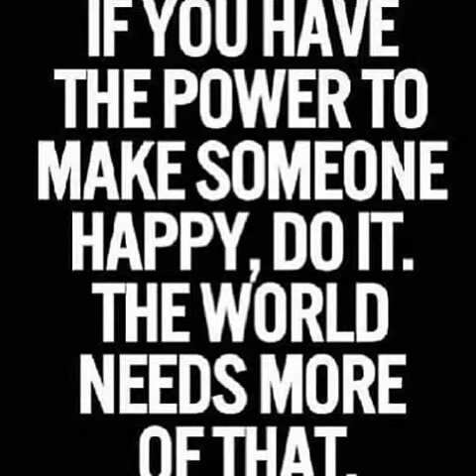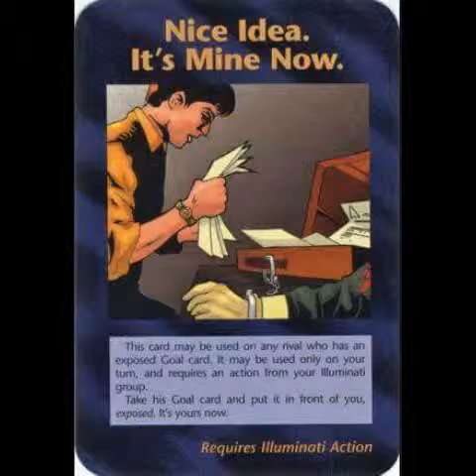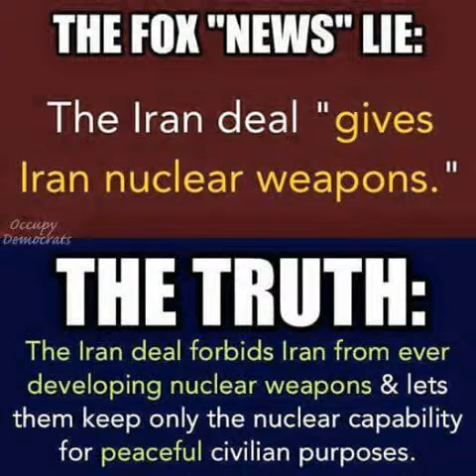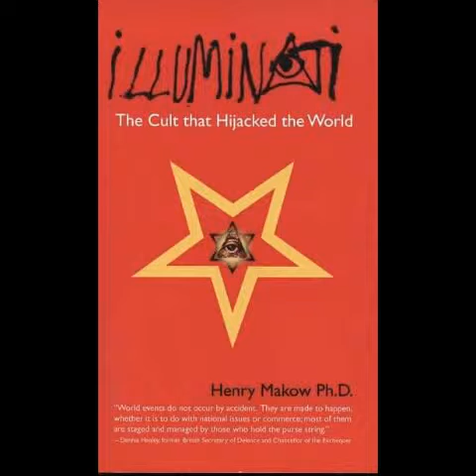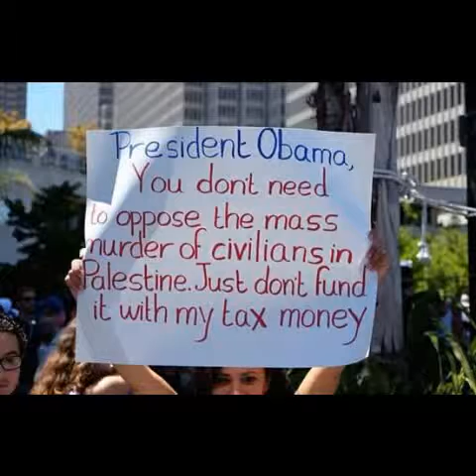Everybody kNWOs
Leonard cohen